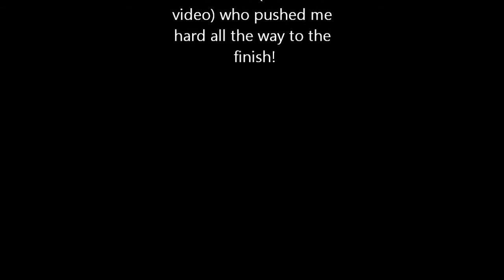Turin silver skiffs - 2010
Using a camera mounted on my bow, a view of the Turin Silver Skiffs course, at 6x speed (as otherwise its 45 mins long!) Ill put the normal speed version up somewhere